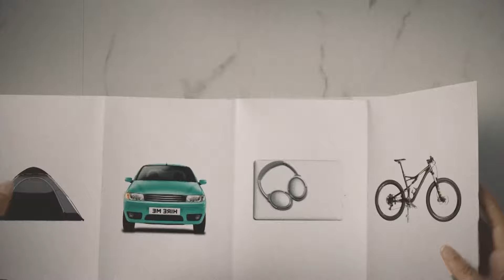Start a small adventure | Southern Cross Travel Insurance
Starting a small Aussie adventure? Whatever adventures you plan to do, don't forget to take New Zealand's leading travel insurer with you.